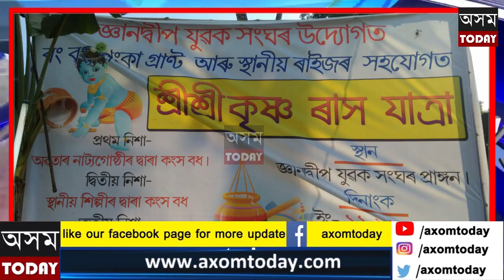জ্ঞানদ্বীপ যুৱ সংঘই একেৰাহে ভৰি দিলে ৰাসযাত্ৰাৰ ১৮ তম বছৰত ৷